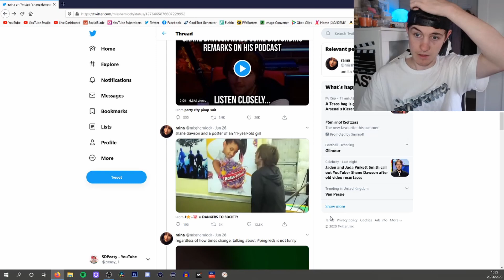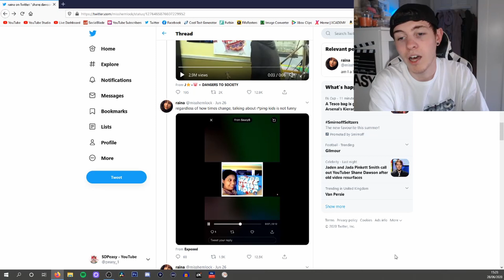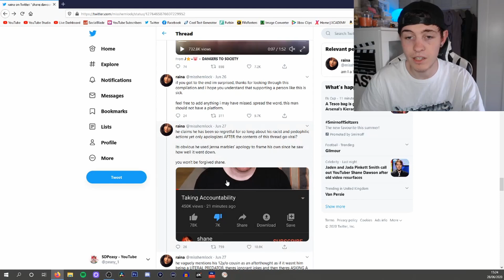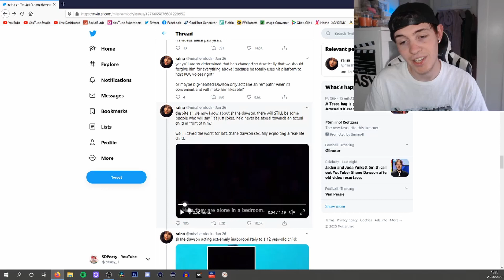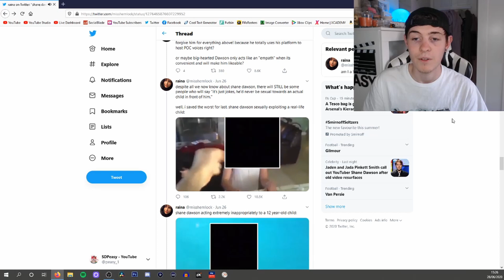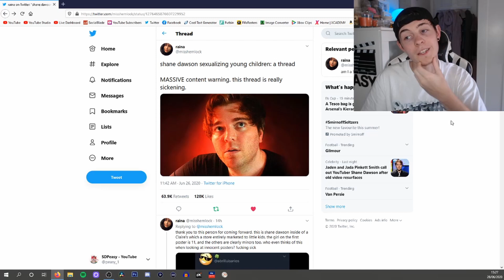SHANE DAWSON DISGUSTING OLD VIDEOS *THIS IS BAD*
In today's video I am going to be talking about the shockingly bad resurfaced videos from Shane Dawson which have lead to racist and peadophillic accusations towards him.